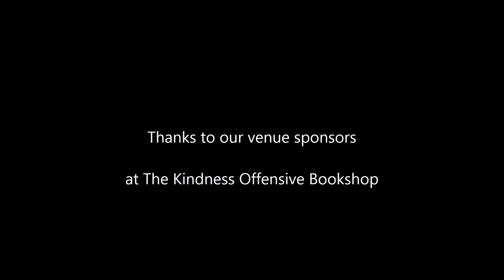Laughter Meditation with Laughter Yoga Wellness UK - London Laughter Club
Video clip from our Laughter Meditation at our London Laughter Club at The Kindness Offensive Bookshop.  (special thanks to The Kindness Offensive our venue sponsors ) and Laughter Yoga Wellness London and UK